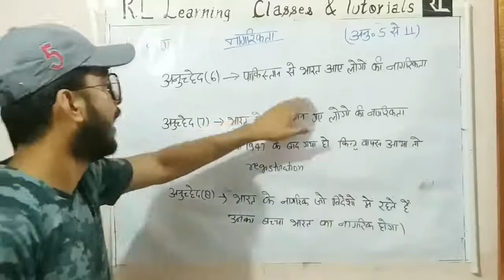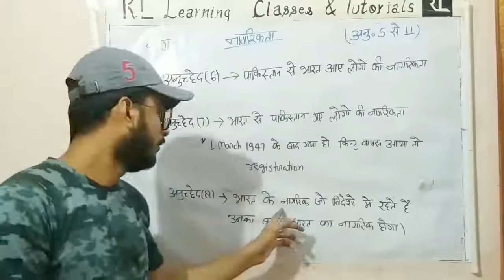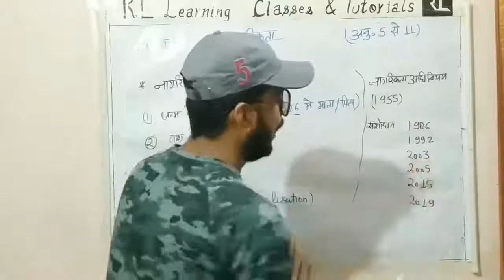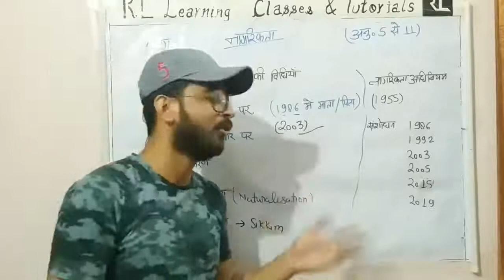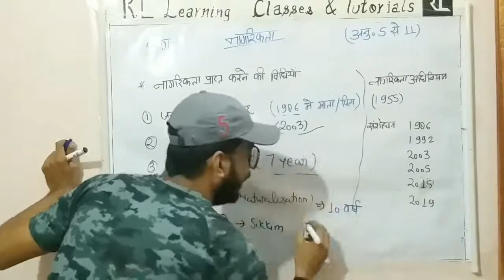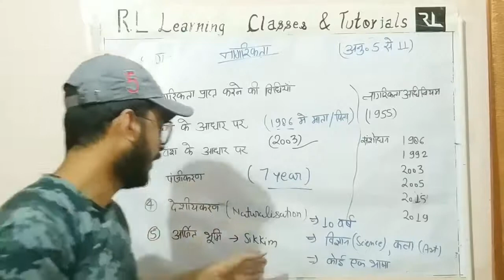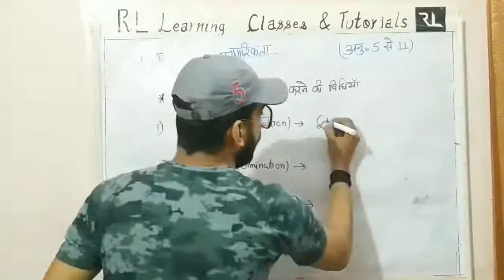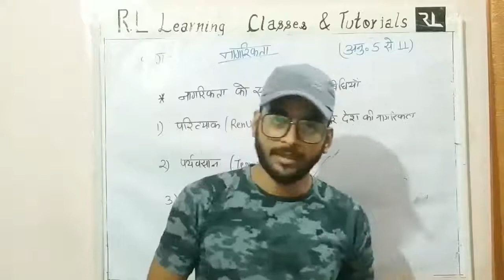NAVRATRI SPECIAL || POLITY || EP 2 || ARTICLE (5-11) नागरिकता (CITIZENSHIP)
Join our Premier
for NAVRATRI SPECIAL|| POLITY || EP 2 || नागरिकता || By Lavish Sir